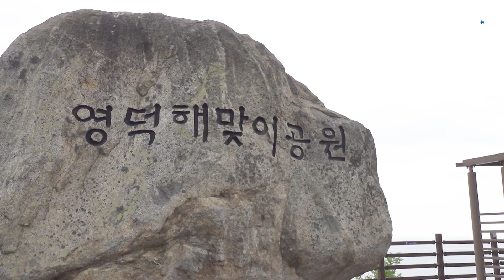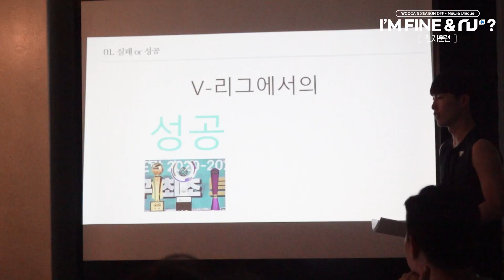[I'm fine NU? - 전지훈련] 여름이었다,,, 🌞⛱ (feat.짱지의 아재개그)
🙋‍♂️짱지: 스타벅스가 왜 쓴 줄 아세요,,,?